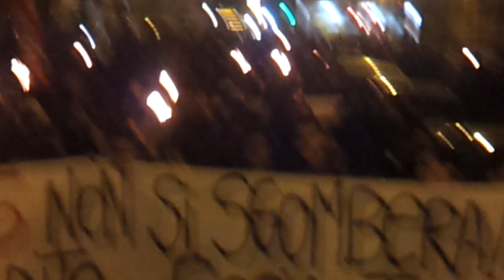La Verdi15 attraversa le strade di Vanchiglia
Un momento della manifestazione serale in solidarietà con gli/le sgomberat* della Verdi15.  Vanchiglia, Torino: il quartiere dove sorgeva la verdi15 2.0